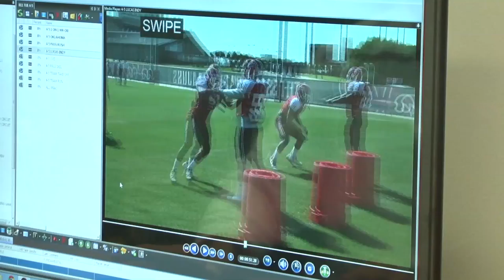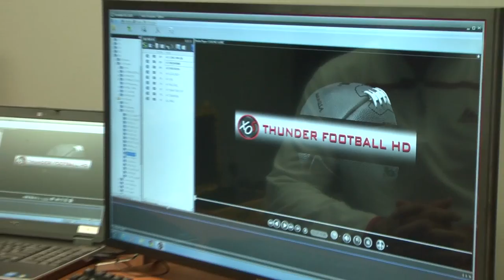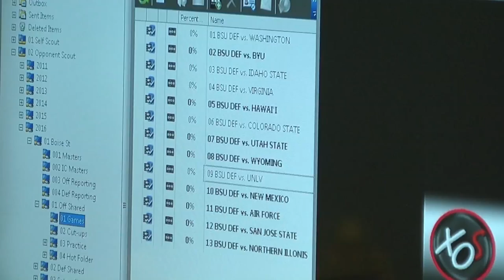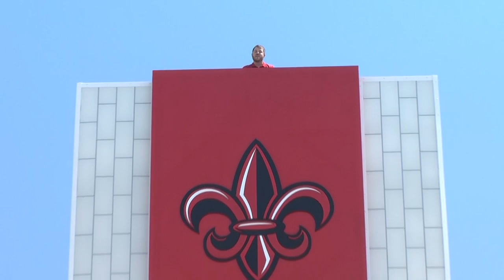Ragin' Cajuns Football Video Department - Mini Documentary